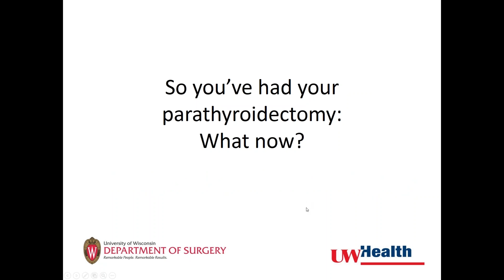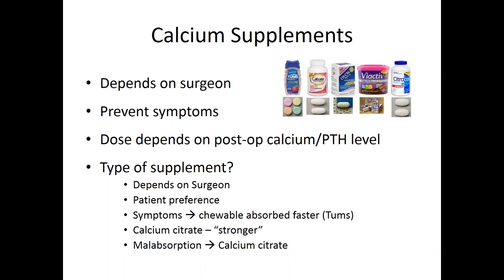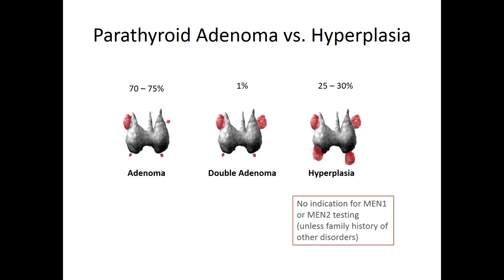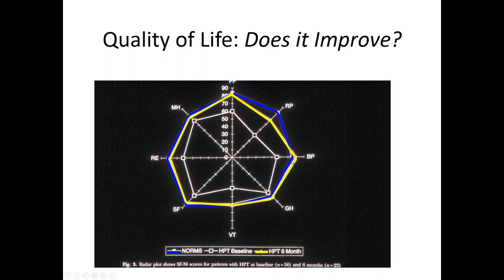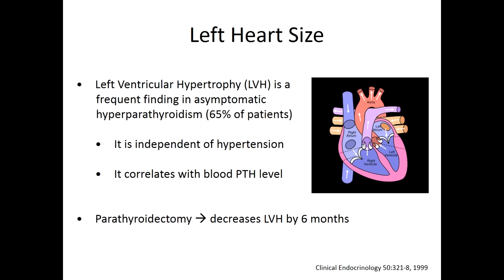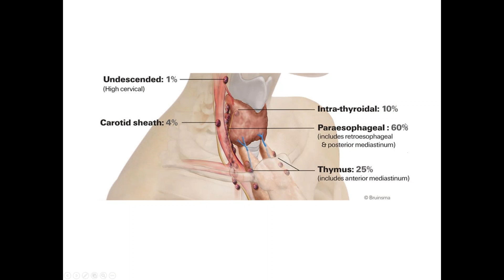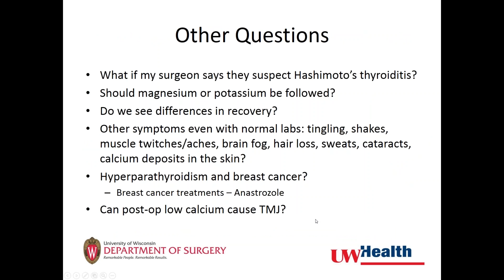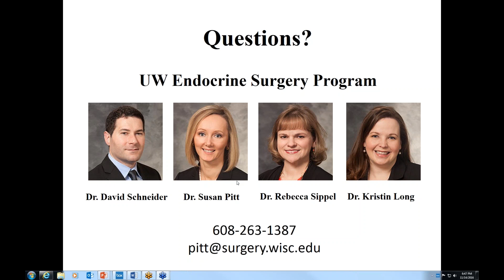At the Forefront: Parathyroid Disease Post-Surgery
Dr. Susan Pitt of the Endocrine Surgery Division at the University of Wisconsin Department of Surgery discusses what patients can expect and how their lives will be impacted after parathyroid surgery.